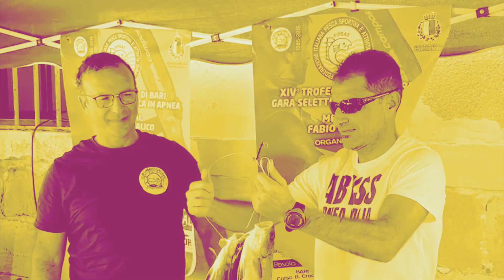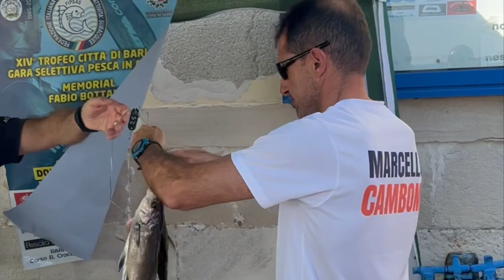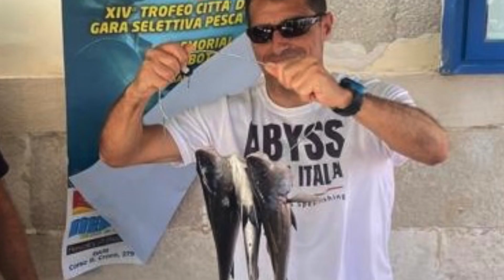Pesca in Apnea a Bari: Un' Emozionante Anteprima della Gara Selettiva per il Campionato Italiano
Il litorale a nord di Bari si prepara ad accogliere gli appassionati di pesca in apnea per una giornata di intensa competizione e preparazione in vista della selettiva regionale del campionato italiano di qualificazione del 2024 organizzata dal Club Sommozzatori Bari. L'evento promette emozioni forti e sfide avvincenti, con una gara organizzata con la formula di partenza da  e rientro a terra a pinne. La pesca in apnea è una disciplina affascinante che richiede non solo abilità tecniche, ma anche una profonda connessione con l'ambiente marino. I partecipanti avranno l'opportunità di dimostrare le proprie competenze in una competizione selettiva che fungerà da trampolino di lancio per il prestigioso campionato italiano. La giornata di preparazione assume un ruolo cruciale, offrendo ai pescatori in apnea l'occasione di adattarsi alle condizioni specifiche delle acque al largo di Bari. Le sfide di navigare e catturare prede con precisione saranno al centro dell'attenzione. Seguitami in questa due giorni di pesca in apnea che mi ri catapultano nel mondo delle gare dopo l'esperienza di Casal Velino e che sono prologo di un inizio stagione davvero entusiasmante.